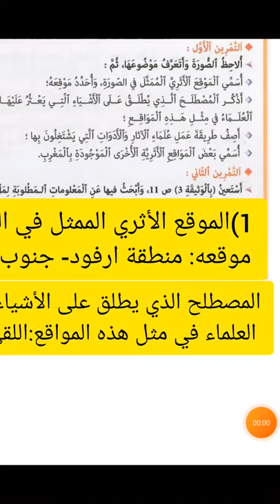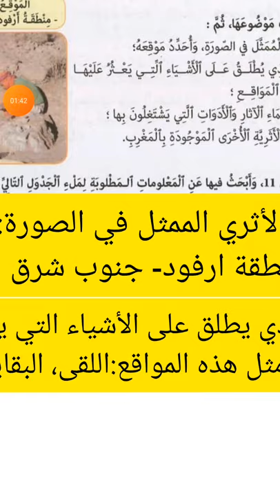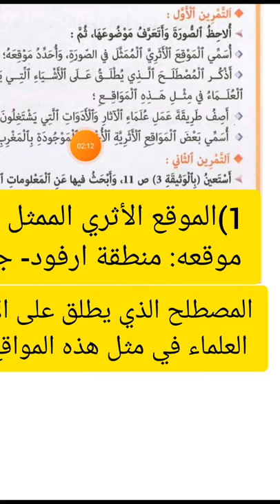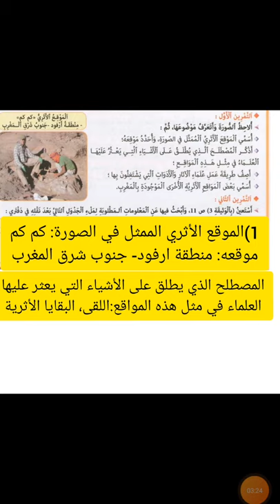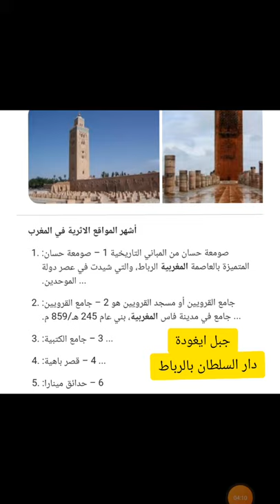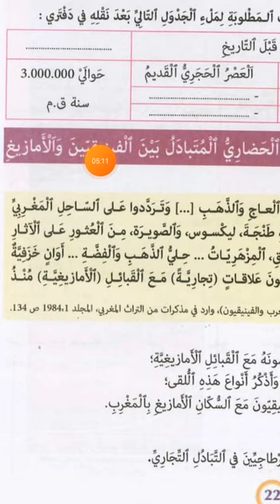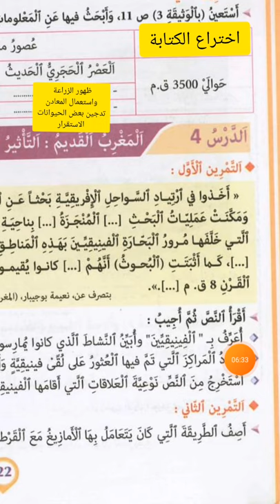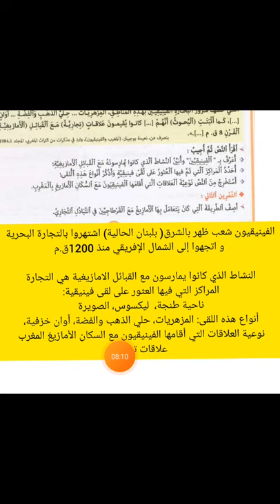تقويم ودعم الوحدة الثانية التاريخ القسم الخامس ابتدائي المفيد في الاجتماعيات